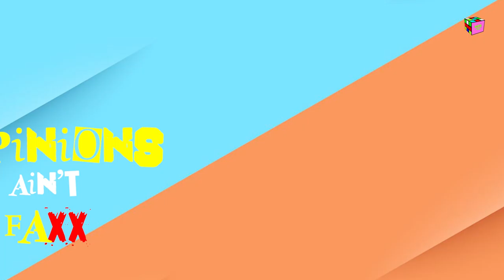Opinions Ain't Facts Podcast - Bias' Music Recommendations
On this episode of OAF Bias gives his music recommendations.